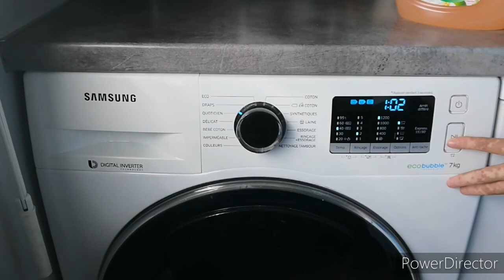نهار طويل عريض💥🧹🛒رجعت للمطار✈️و السبب😳🤔